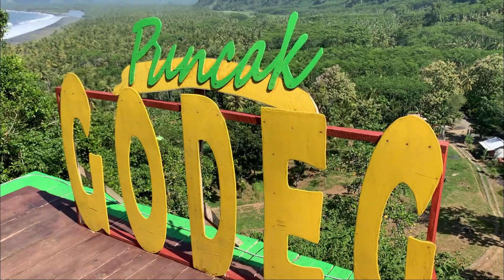PESONA PUNCAK WATU GOGEG (Pantai Terindah di Kab.LUMAJANG)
ini adalah saluran pribadi saya yang memuat beberapa konten yang berhubungan dengan kehidupan sehari-hari, dan petualangan saya. jika Anda ingin tahu lebih banyak tentang saya